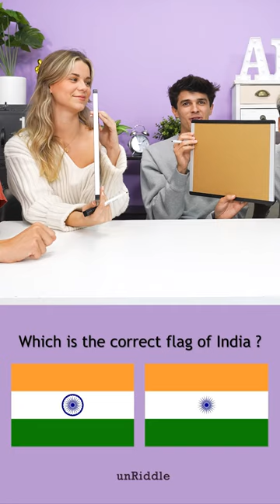WHICH ONE IS THE CORRECT INDIA FLAG???